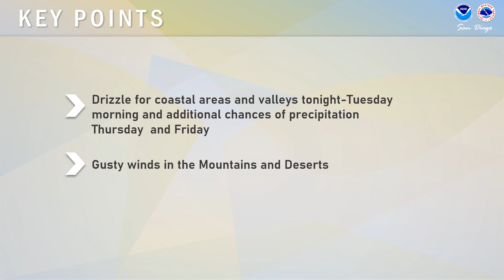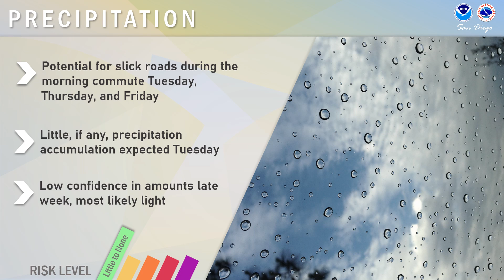Weekly Weather Briefing For April 22, 2024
A weather outlook for the week of April 22, 2024 covering light rain, winds, and below normal temperatures.